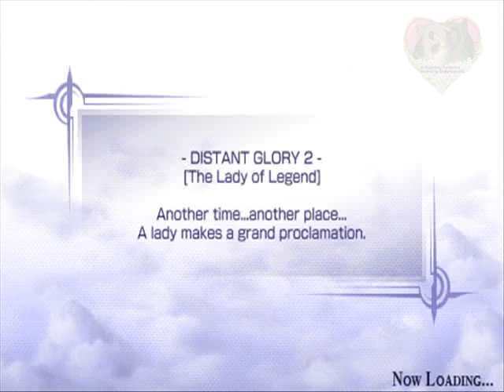Let's Play Dissidia Final Fantasy 116 - Extra Staff 1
und es wird zeit für den extra staff, shanttoto du bist als erstes fällig